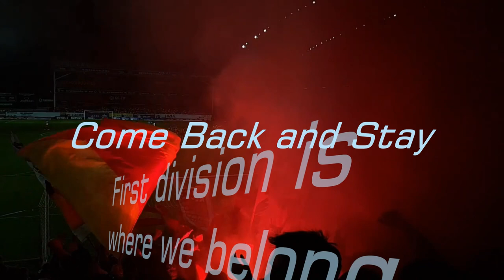KV Mechelen: Come back and stay for good this time!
First division is where we belong!
Come back and stay for good this time!